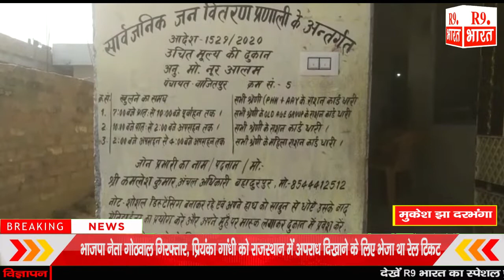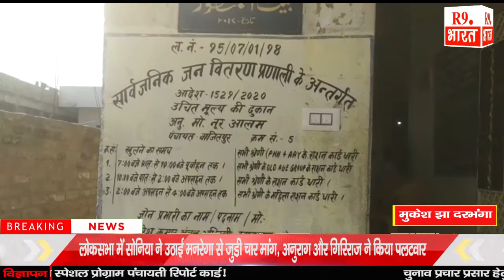खबरे बिहार से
मुकेश झा दरभंगा